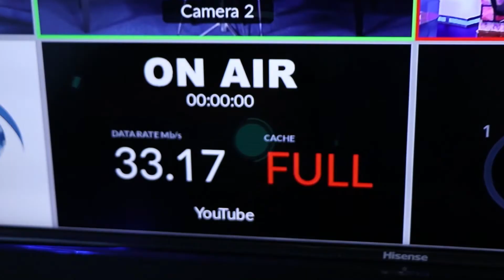waxay xayirtay maanka iyo maskaxda boolis balse baadi goob dheer ka dib waa la helay